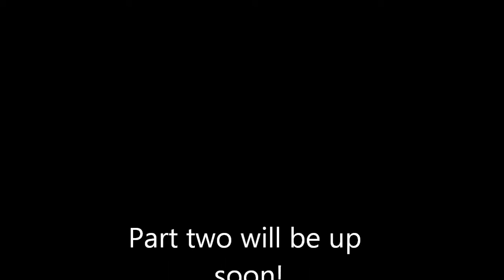Part one of dirtbikes!